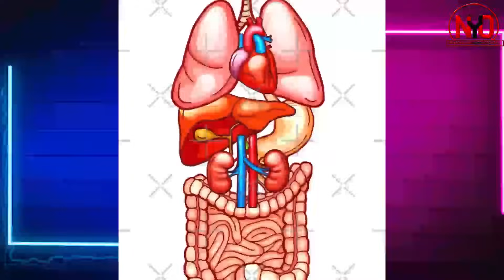💥ZELENSILY YARAHIYE KO AGOMBA KWICA PUTIN UMAZE KUMUHUSHA 5||USA NA FRANCE BAKOMEJE KWITAZA UKRAINE💥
Niba hari amakuru, ikiganiro cyangwa ikindi wifuza ko twasangiza abakunzi bacu, watumenyesha uduhamagara kuri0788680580.